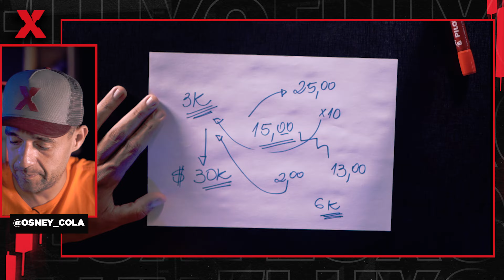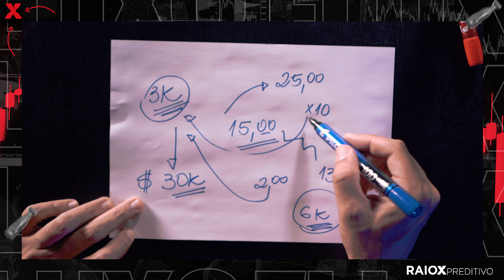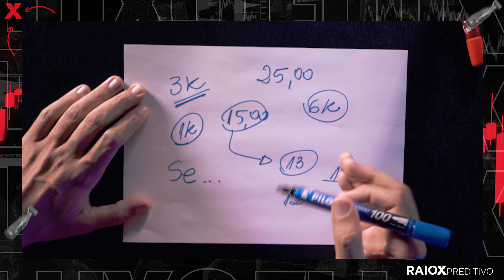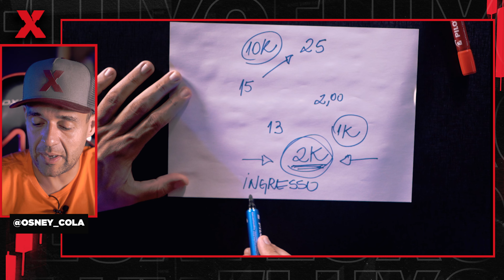🚫Esse erro vai fazer você desistir da bolsa.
Se você assistir à esse vídeo e colocar em prática, eu te garanto que muitos dos seus problemas vão simplesmente desaparecer!

Isso é algo que eu aprendi após anos de mercado financeiro e fez total diferneça em meus trades.

🔗 LINKS QUE IRÃO MUDAR A SUA VIDA:
▶ Conheça nosso curso RaioX Preditivo: